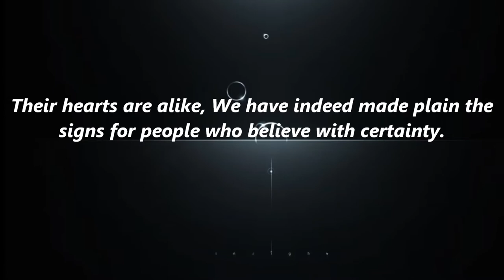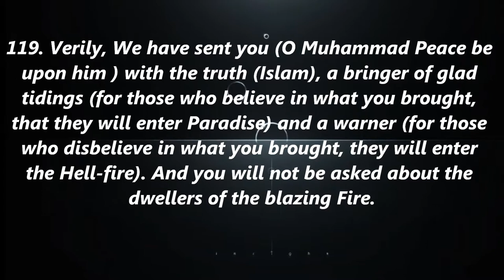SHEIKH IBRAHIM MURTALA. RAMADAN TAFSEER DAY 11.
Ramadan Tafseer given by our Imam Sheikh Ibrahim Murtala at Anasir Masjid. May Allah continue to bless him and his family and also safeguard all of us against the torment of the hereafter.